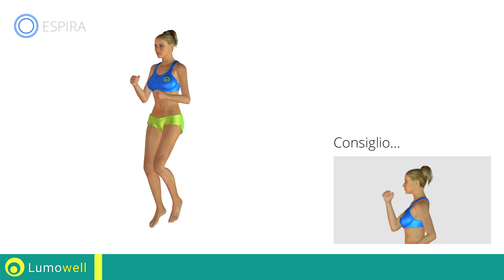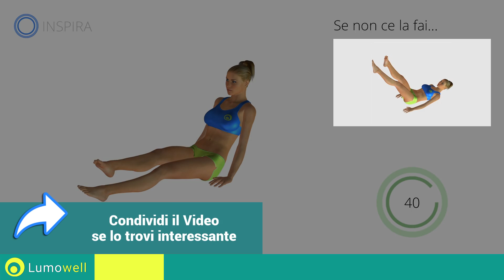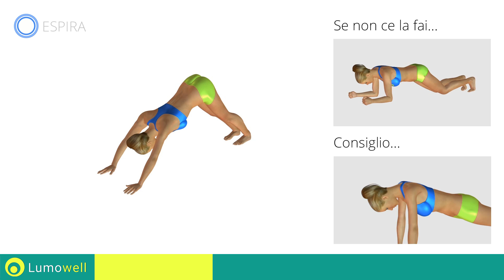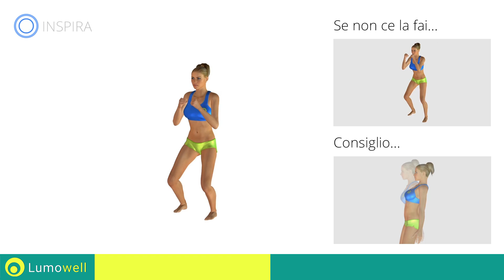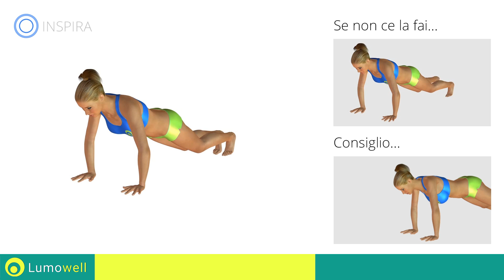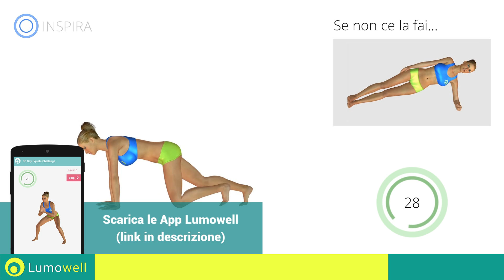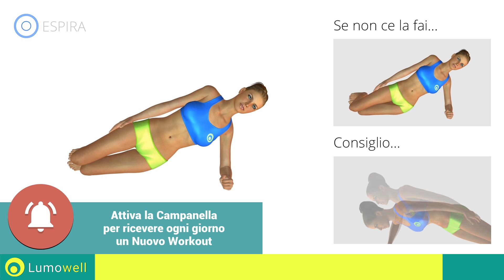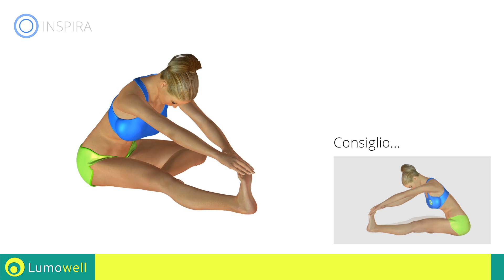Come Eliminare la Pancetta - Allenamento Brucia Grassi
Come eliminare la pancetta: Allenamento brucia grassi senza pesi da fare a casa. Esercizi aerobici per eliminare il grasso addominale e dimagrire la pancia rapidamente. Workout per perdere peso ed ottenere un ventre piatto e tonico.